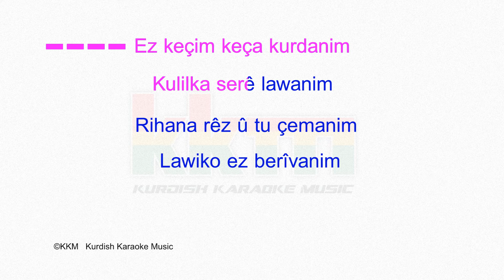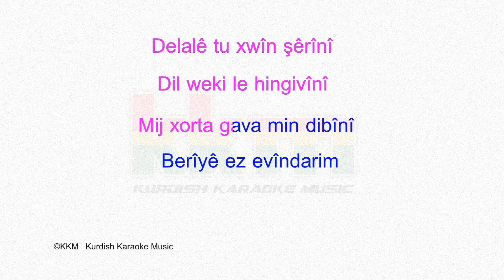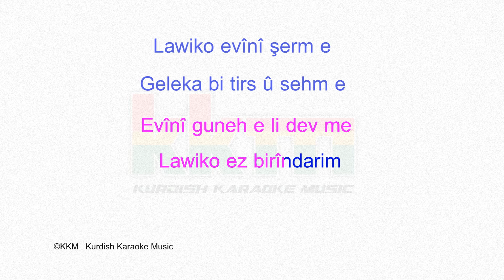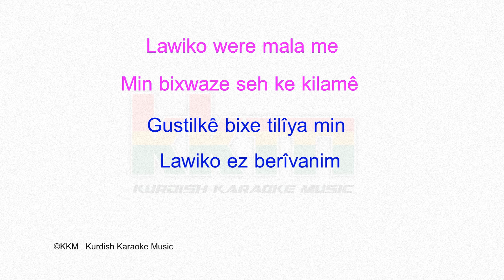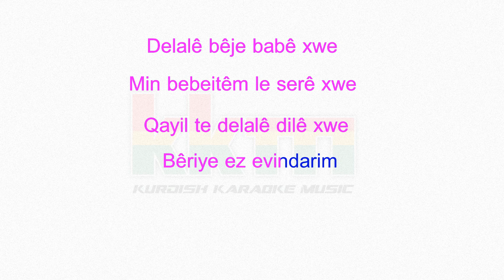Kurdish Karaoke: Şehrîban - Ez Keçim Keça Kurdanım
Karaoke: Şehrîban - Ez Keçim Keça Kurdanım
Instagram

KKM  Kurdish Karaoke Music

به‌خێربێن بۆ یه‌که‌مین چانێڵی کاریۆکی کوردی

به‌رهه‌مه‌کانی ئه‌م چانێڵه‌ بۆ خزمه‌تی هونه‌ری گۆرانی کوردی و هه‌روه‌ها بۆ فێرکاری شێوازی ووتنه‌وه‌ی گۆرانی و ڕاهێنانی ده‌نگه‌ به‌شێوه‌یه‌ک که‌ میوزیک ئاماده‌کراوه‌ له‌گه‌ڵ هۆنراوه‌ی گۆرانیه‌که‌ که‌ له‌سه‌ر شاشه‌ ده‌بینرێت به‌ ئاسانکاریه‌وه‌

ئامانجمان:
ـ خزمه‌ته‌ به‌ هه‌موو هونه‌ردۆستان به‌گشتی و گه‌لی کورد به‌تایبه‌تی
ـ ‌زیندووکردنه‌وه یاخود تازه‌کردنه‌وه‌ی زۆر له‌گۆرانیه‌ ڕه‌سه‌نه‌کان و ناوی هونه‌رمه‌ندان
ـ خۆبه‌خشانه‌ ببین به‌ قوتابخانه‌یه‌ک بۆ یارمه‌تی ئه‌و که‌سانه‌ی خولیای فێربوونی گۆرانین

کاره‌کان به‌ ساده‌یی به‌ ئۆرگ عه‌زف کراون و له‌ڕێی سۆفتوێره‌وه‌ نووسینیان بۆ داده‌نرێت به‌ شێوازی ڤیدیۆ
له‌ که‌موکوڕی ببورن چونکه‌ کاری میکس و ماسته‌رین نه‌کراوه‌ و له‌سه‌ر نۆته‌ نه‌کراون
وه‌ک ڕێزێک بۆ ماندووبومان به‌رهه‌مه‌کان دامه‌گرن بۆ ئه‌پلۆدکردنیان له‌ په‌یج و چانێڵ و ئه‌پلیکه‌یشنه‌کان
مافی په‌خشکردنی به‌رهه‌مه‌کان پارێزراوه‌ به‌م چانێڵه

ئاوات کامیل موفتی